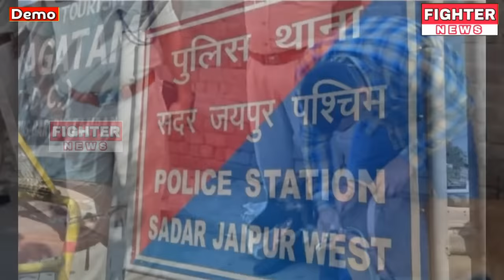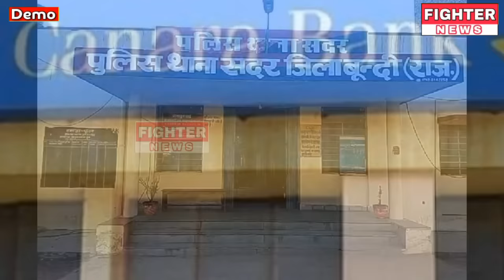05 मई : राजस्थान की शाम 7:15 बजे की 10 बड़ी खबरे। Fighter News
Fighter News

05 मई : राजस्थान की शाम 7:15 बजे की 10 बड़ी खबरे।